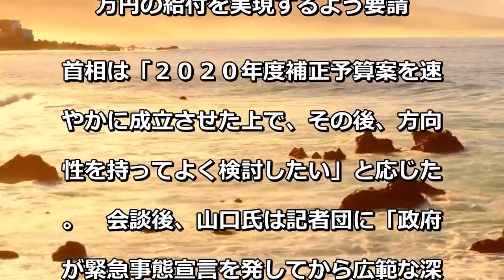安倍首相、所得制限なしで１０万円給付検討＝山口公明代表の要請に―新型コロナ